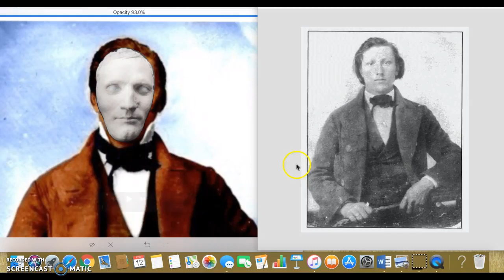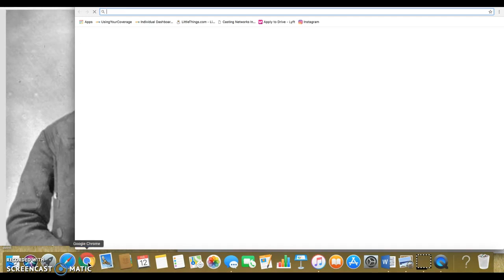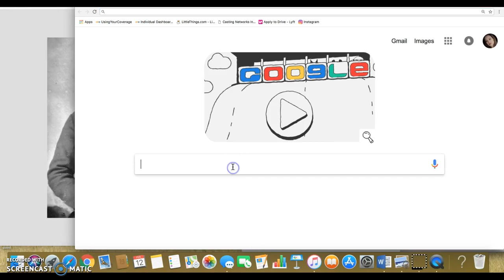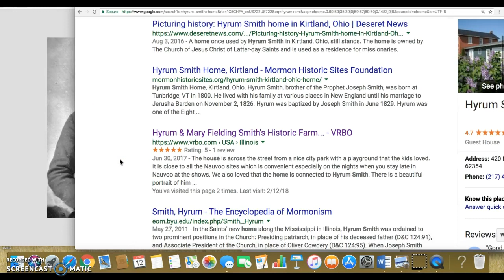Hyrum Smith’s Photoshopped Image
I don't own the photograph of Hyrum Smith or Joseph F Smith, this is done for historical  and educational purposes. I DO own the photograph of an 1840s Illinois Man that matches his death mask down to the eye brow hair...

If you have any information you can fill out the Contact Form on my website :) I'd love to know who photoshopped this, when and why and complement them on generated a perfect face of a man matching Hyrum's death mask SO PERFECTLY... The face at least still LOOKS like a genuine photograph, but it's hard to tell... I wish that I knew more, sorry!